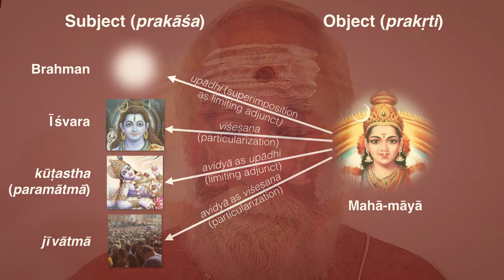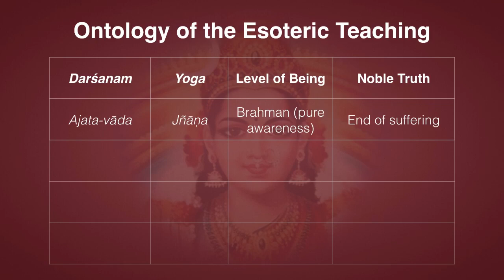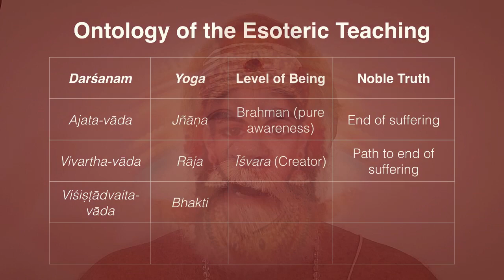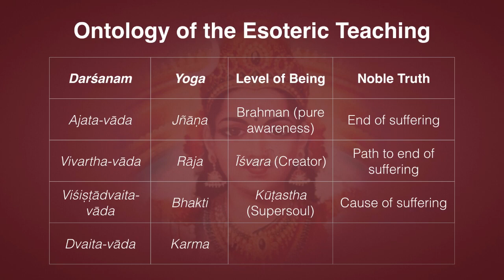Ontology of the Esoteric Teaching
Last time we discussed the four states of being and how the upādhis and viśeṣaṇas cover and individuate Brahman. Zhecho made a fabulous comment that sums up the whole thing and connects it with the Esoteric Teaching. It’s a little too long, but this is the beginning:

Duplication attempt:
In fact, the four types of upādhi (limitations) are  Chatur Darshanam.
Brahman || upādhi   (removeble)       ||  Maha-Maya    ||   Ajata-vāda     ||
Īśvara      || viśeṣaṇa (un-removeble) ||  particularization     ||   Vivartha-vada||
kūṭastha|| upādhi   (removeble)       || superimposition of avidyā || Viśiṣṭādvaita ||
jīva || viśeṣaṇa (un-removeble) ||  integrated avidyā  in the being ||  Dvaita-vada ||

1)Brahman ,the Seer , pure  without qualities. Prakāśa .
Maha-maya or prakṛti is the root of creation and in the same time is upādhi for Brahman.
quote from description: "Upādhi (that which is put in the place of another thing) or adjunct (something added to another thing but not an essential part of it)."
Brahman  He is beyond time and space and therefore eternal and unchanged. He is the only reality that exists now and will exist sometime and anywhere.Maha-Maya is  in superimposition to Brahman something like superstructure bild on top of Brahman. She is also Him(Brahman) and not Him at the same time. Or as you said, Brahman is the basic structure on which the Maha-Maya is imposed(overlaid) , entire universe with everything in it. Compared to Brahman, the universe is limited. Because it is what is seen by the Seer. The seer (prakāśa) is not limited by the fact that He sees everything including His ability to see Him Self like other- Maha-Maya. Because of the principle of (Self-revelation by which everything else is known) , Brahman sees only Himself, but at the same time He is the 'object' of His vision.From His point of view everything is Lila play of imagination.
Also the meaning of the term superimposition in the context of quantum physics is that ,something is simultaneously present in two places at ones.

        1.1) From respective of Jain logic : syād-asti—in some ways, it is,; Denial: syān-nāsti—in some ways, it is not
        1.2) From respective of Chatur Darshanam Corresponds to Ajata-vāda platform. Only Brahman exists for ajata-vādi's, the world is not born and "I" does not really exist only Brahman or self-conscious (awareness) is the real-reality.
       1.3)  From  perspective of paṭiccasamuppāda  - going from bottom to top. Detachment ,Emancipation,Extinction and Nippana  will be achieved

          2) Īśvara - known as controller. When Brahman( Paramaśiva ) wants to manifest Himself in His own creation, he does so as Īśvara(śiva). Brahman is nirguṇa-brahman and Īśvara is saguṇa-brahman .
Brahman has only upadhi (overlay) while at Ishvara
Maha-maya is a viśeṣaṇa inseparable and integral part of the existence of  Īśvara and cannot be eliminated.
quote - "But Īśvara is limited by Māyā, and this restriction is known as viśeṣaṇa (discriminatory, clarifying and qualifying; that which specifies or defines)."
There is no avidyā, only particularization. It has only individuality and form .And have power to discriminate,clarify and qualify everything.That is, some major differentiation between kūṭastha and Īśvara.Supreme form without any restrictions in the sense which have the Demigods. The only restriction is  form itself .
Maha-may is also an integrated part of  Īśvara. Which is very important for among the different types of upādhi. And this is how Brahman itSelf  sees the world.

2.1)    I suppose from Chatur Darshanam this corresponds with Vivartha-vada.
The introductory verse in Uladu Narpadu "Because we see the world".
 That is, he is conscious of an object that is imagine of being different from him.
At this level of consciousness one sees the world as an appearance.
And he knows that Shiv-o-ham-   I am Brahman and Brahman is the only reality. But still one see the world at the same time as a separate thing from him. Quote from description-" Seer is Self-illuminating, and because of Its quality of prakāśa (the principle of Self-revelation by which everything else is known), we are able to see the world. " same as Uladu Narpadu's-
"Because we see the world".
Or Because we see the world - still !
2.2) From  perspective of paṭiccasamuppāda  - aspirant has to go in direction from bottom to top through  the following realizations - Confidence, Delight, Joy, Serenity, Ease, Concentration, Knowlege, Disenchantment.